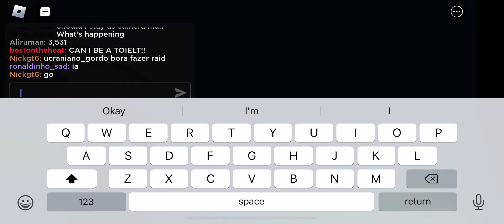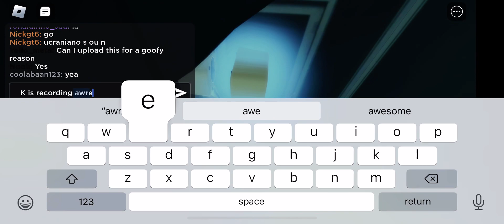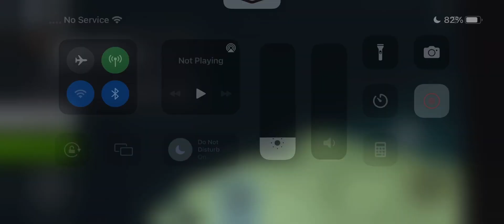Bull crap video